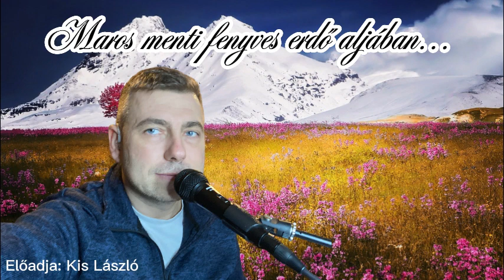Maros menti fenyves erdő aljában (hallgató)